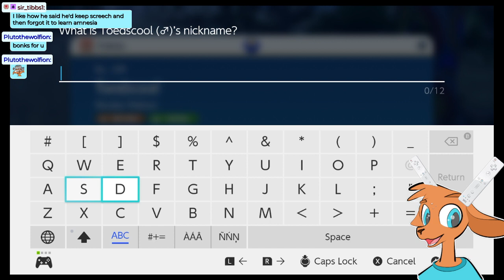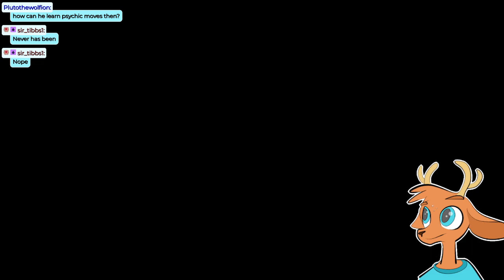A walking jellyfish... now I've seen everything [Pokemon Violet Ep. 23]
A brand new Pokemon adventure in Pokemon Violet version! We're playing through the whole story from start to finish. There will be thrills, chills, tears, and sweat. But mostly... there's gonna be Pokemon.

SOCIAL